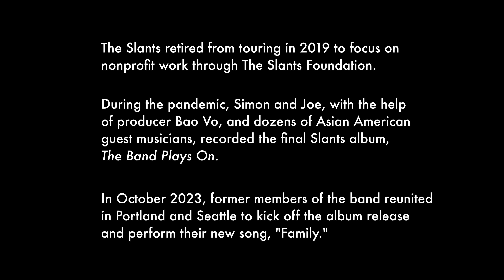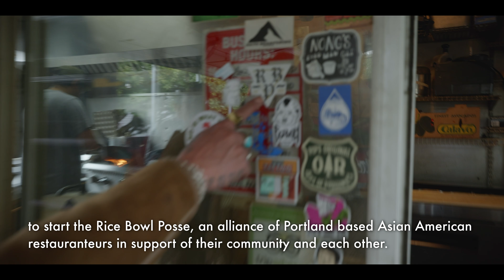The Slants - Family official music video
The Slants perform "Family" from their album, "THE BAND PLAYS ON," available wherever music is sold. Directed and edited by Joe X. Jiang.

Featuring:
Aron Moxley - Lead Vocals
Simon "Young" Tam - Bass, BGVs
Joe X. Jiang - Guitar, Keys, BGVs
Tyler Chen - Drums, BGVs
Thai Dao - Guitar, Keys
Will Moore - Guitar
Johnny Fontanilla - Guitar
Bao Vo - BGVs

ABOUT THE SLANTS
The Slants' bombastic live show and hook-filled music is not to be missed. The international touring sensation has been seen and heard on Conan O'Brien, Rolling Stone, Pitchfork, NPR, TIME Magazine, and TV/Radio in 125+countries worldwide.

Known as one of the world's first and only all-Asian American dance rock bands, the group also made headlines with their trademark battle with the U.S government, showing punk rock swagger with a keen sense of justice.